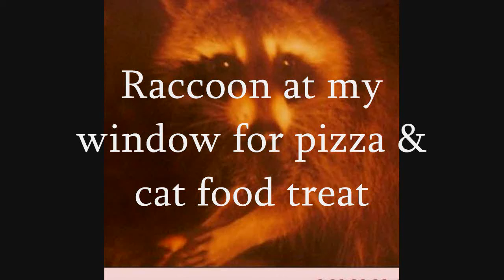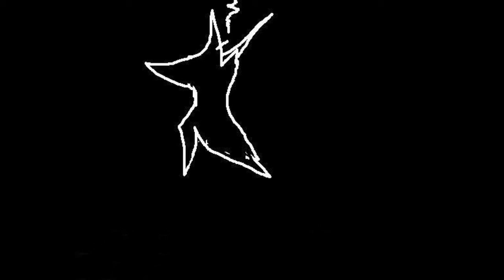Raccoon Pizza Party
Mr. Raccoon comes by my cellar window for a pizza treat.   . . .